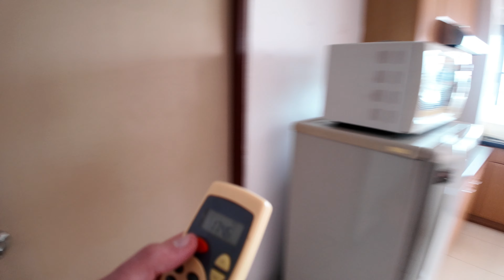I Took a Leap of Faith Moving to Bangkok Thailand Alone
Let me tell you how and why I moved to Bangkok Thailand alone in 2024. I also have some tips and tricks for you, after many years of travel experience.

Timestamps:
0:00 Intro
0:36 My story
5:02 Move to Thailand
5:49 Money
7:49 SIM card
9:18 Getting to the city
11:32 Thai food
12:32 Find a place to stay
13:43 Room tour
16:38 Thai culture
19:48 Why I moved to Thailand